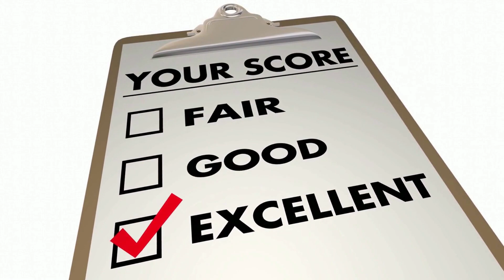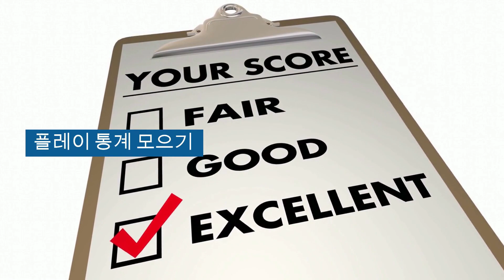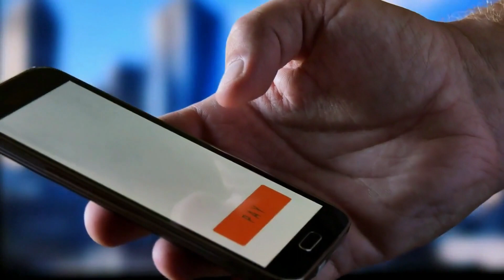어떻게하면 핸디캡 5타를 줄일 수 있을까?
핸디캡을 획기적으로  줄이기  위한 조언입니다.

압도적인 비거리! 미친관용성 그리고 놀라운 가격
진마켓골프 X087